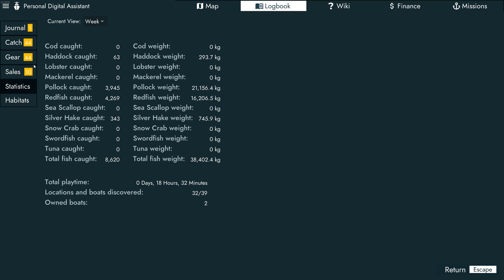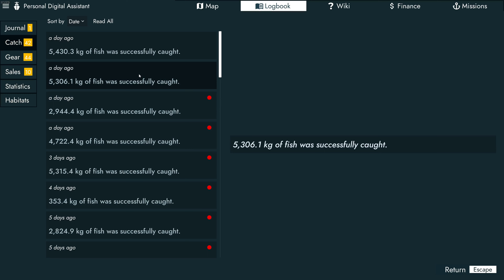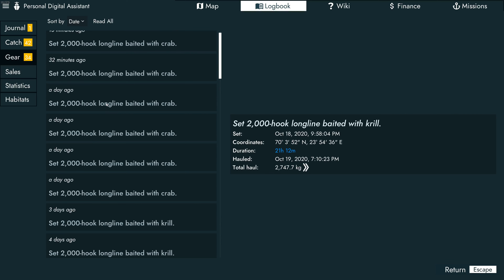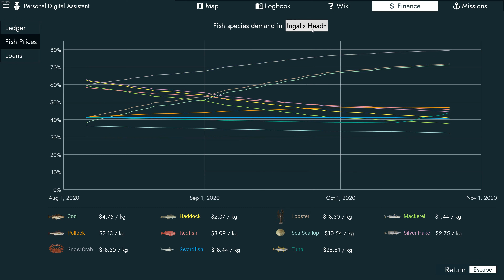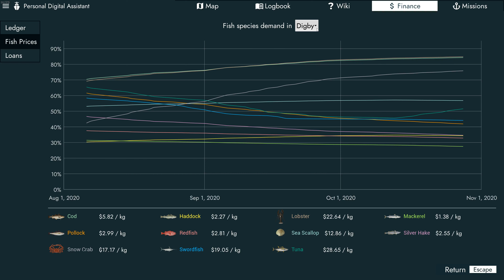Fishing North Atlantic Enhanced Edition Episode 12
Fishing in north atlantic make money and finish fishing quotas on every boat/ship.